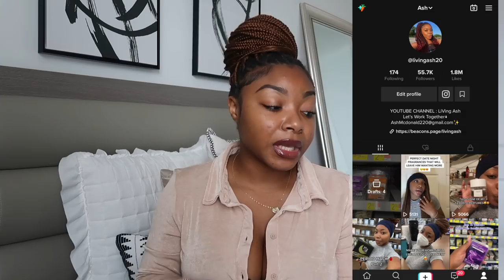TOP MOST LONG LASTING FRAGRANCE LAYERING COMBOS! GET COMPLIMENTS *HEAD TURNER* PERFUMES YOU NEED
These are my TOP most long lasting fragrance layering combos. These will get you compliments and instantly turn heads. There are luxury fragrances along with budget friendly find fragrance mists that will turn your fragrance layering skills up a notch. How to smell amazing all day.

Victorias Secret Creme Cloud
Ari By Ariana Grande
Ysl Black Opium
Laura Mercier Ambre Vanille
Laura Mercier Vanille
Jasmine Peach Body Lotion
Laura Mercier Body Soufflé
Jovan Musk Fragrance
Fancy Jessica Simpson
Johnsons Baby Cologne
Lychee Tree Hut Body Butter
Killian Sunset
Kay Ali Vanilla
Kay Ali Deja Vu White Flower
Ysl Libre
Sol De Janeiro
Jimmy Choo Floral
Desert Haze Tree Hut

Coral Springs
FL
33065